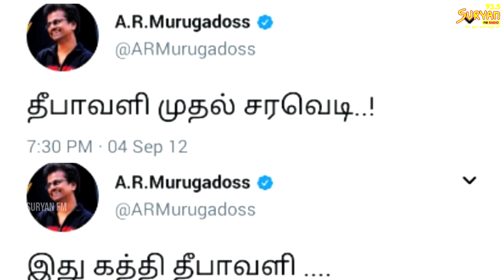Mersal breaks ALL RECORDS | Thalapathy Vijay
Yet another BIG honor for Mersal team and Here is the list of records created by the Mersal!